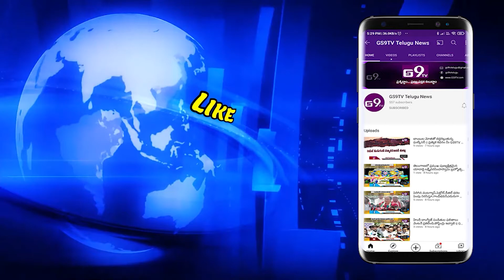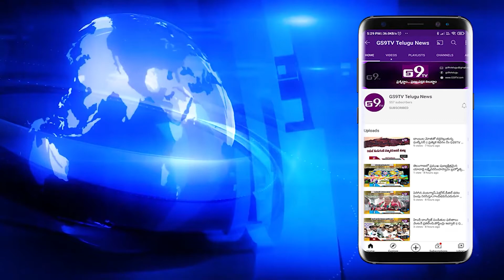ఒక్క కేసు కూడా ఛేదించని పోలీసులు || GS9TV TELUGU NEWS